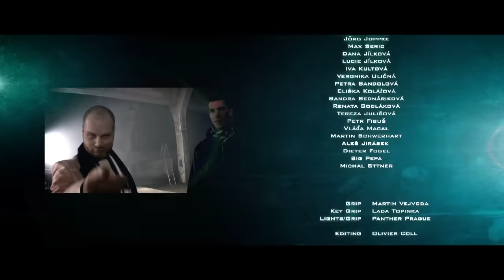Mad Skill feat. H16 - Hrdina Je Zase V Hre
Mad Skill & H16 s trackem "Hrdina Je Zase V Hre," Přichází s albem "MAD SKILL - THE RETURN (BACK 2 THE FUTURE)" EMI